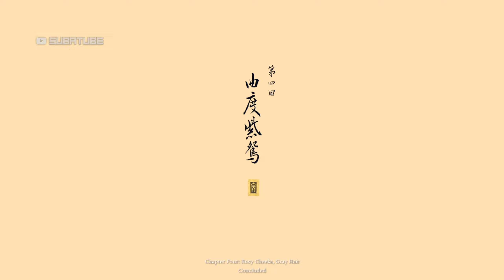Black Myth Wukong - Zhu Bajie & Violet Spider Love Song | Chinese Voice English Subs